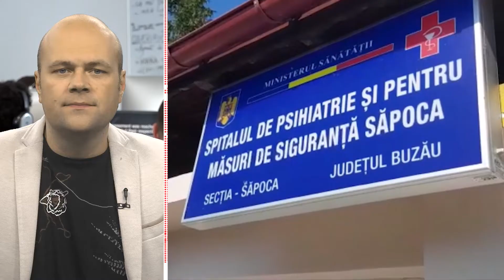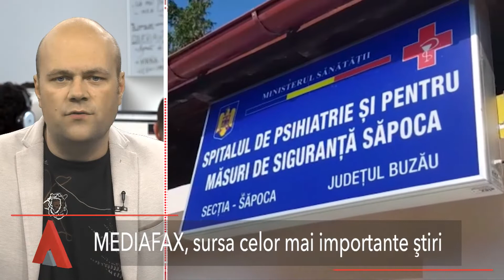Stiri Mediafax 20 August - O mașină a căzut într-o groapă din stradă, după ce asfaltul s-a surpat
Știrile orei 17: Cu siguranță, un șofer din Sectorul 6 va plăti mult mai mult de 500 de lei pentru a-și repara mașina. Vehiculul a căzut într-un adevărat crater care s-a format în stradă, după ce asfaltul s-a surpat. Din fericire, nimeni nu a fost rănit